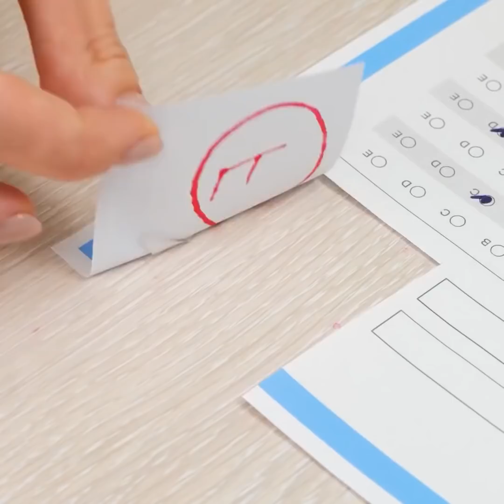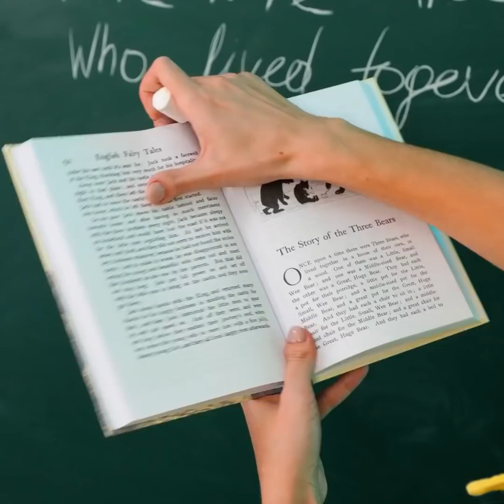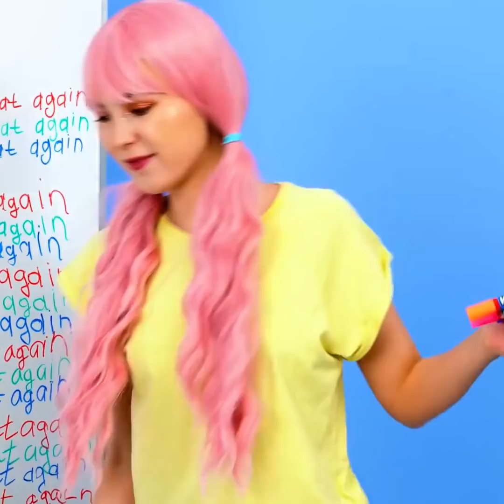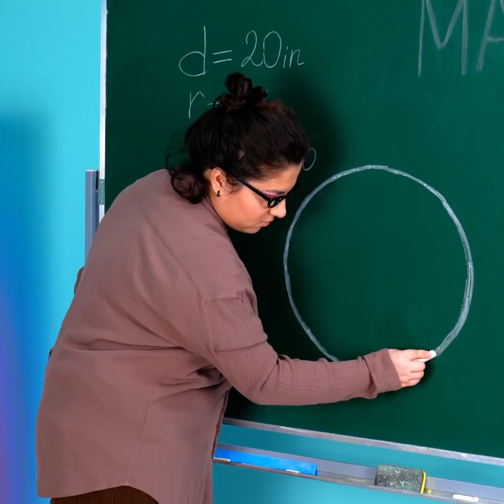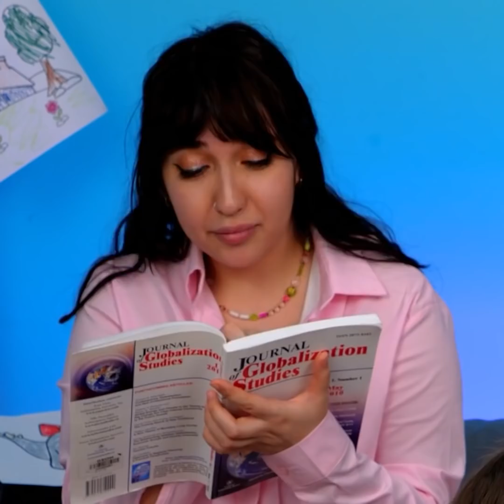TRUQUES ESCOLARES INCRÍVEIS E ARTESANATOS QUE VÃO FACILITAR SUA VIDA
Olá, amigos astutos!
Este novo vídeo está repleto de criações simples e tutoriais úteis para sua rotina na escola ou no escritório. Hoje, mostraremos maneiras diversas de desenhar um círculo perfeito sem a ajuda de um compasso. Para isso, basta usar lápis ou clips de papel. Você também vai aprender a fazer um organizador incrível, com espaço para seus itens de papelaria, computador e fones de ouvido. Você só vai precisar de uma caixa de pizza. Um truque incrível e ecológico! Vamos mostrar como criar o melhor espaço de desenho e evitar derrubar água ou fazer bagunça com seus pincéis.
Fique ligado para aprender a decorar seus itens usando adesivos feitos à mão e muito mais! Experimente truques que vão facilitar sua vida ;)

MINUTAGENS:
00:10 Se você precisa de carimbos fofos
01:20 Truque útil para um apontador de lápis
05:13 Adesivos feitos à mão
12:43 Truque para tirar boas notas